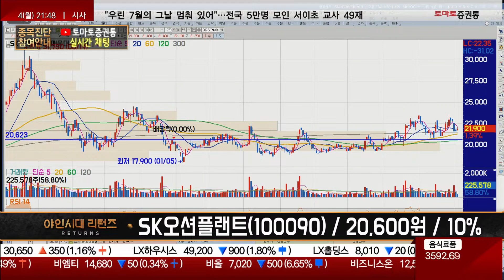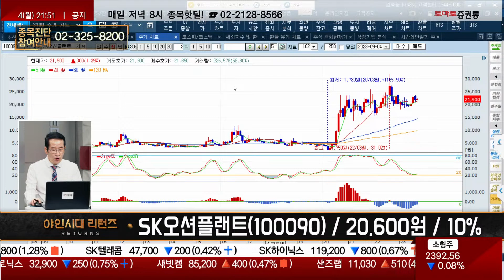해상풍력 하부 구조물 기술력, 여유 있다면 / SK오션플랜트(100090)[금산 전문가_야인시대 리턴즈]